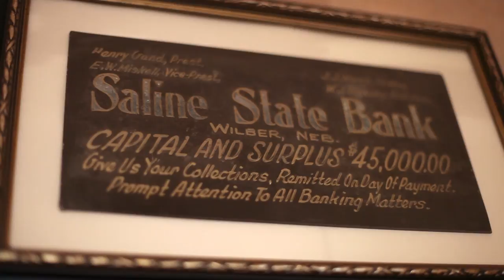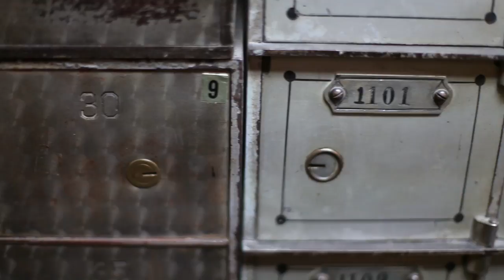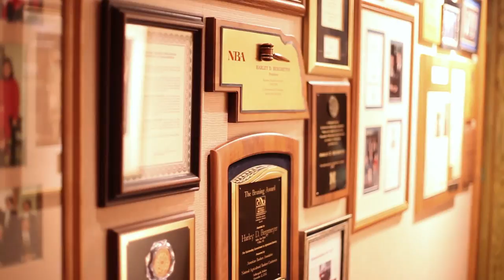History of First State Bank Nebraska